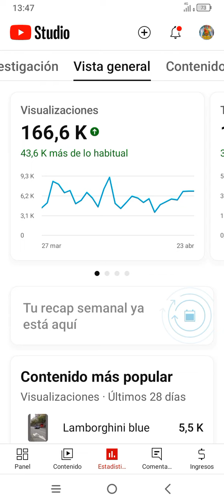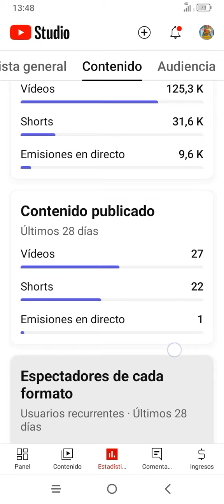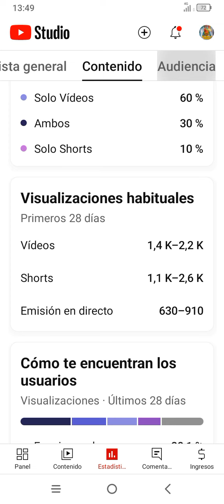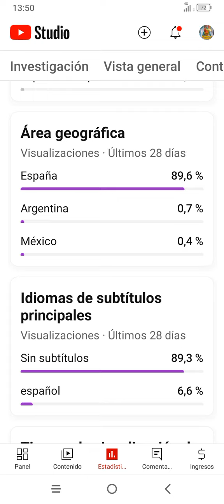Me va bien , muy bien ❤️‍🩹